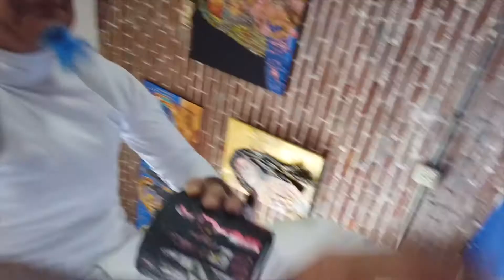2020 Christmas Greetings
"Ayahuasca in Tree Mayor, by Ignatius Blue and Angela del Salto, recorded by Daniel Cubillo. This performance, for the North Shore Village Theatre, was shown as part of the Holiday Variety Shown, "Cocktails and Crooners", directed by David Chacon Perez in December 2020